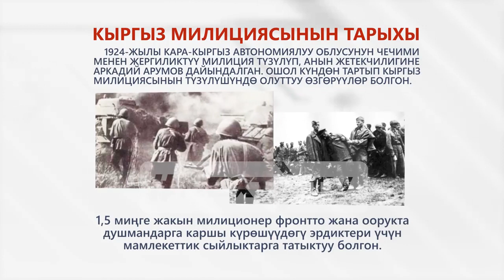Кыргыз милициясынын түзүлгөнүнө 95 жыл!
Кыргыз Республикасынын Президенти тартип сакчыларга катуу талаптарды койду!

Толугу менен биздин социалдык тармактардагы баракчаларыбызда: ⠀